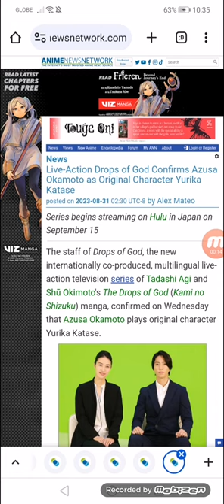Live-Action Drops of God Confirms Azusa Okamoto as Original Character Yurika Katase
Series begins streaming on Hulu in Japan on 09/15